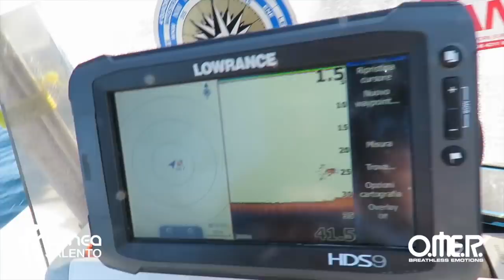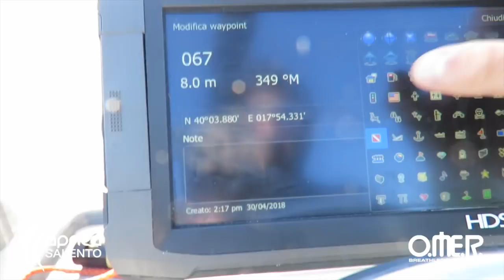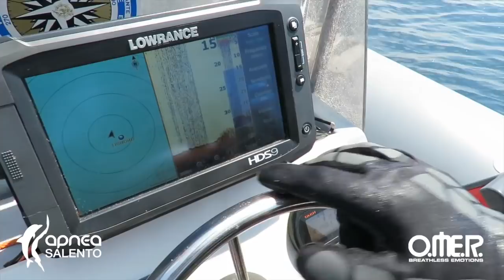Pesca Sub: Ricciolone all'Aspetto [Francesco Sena]